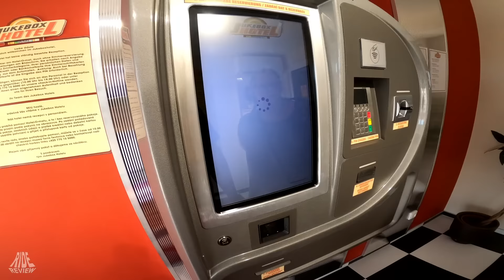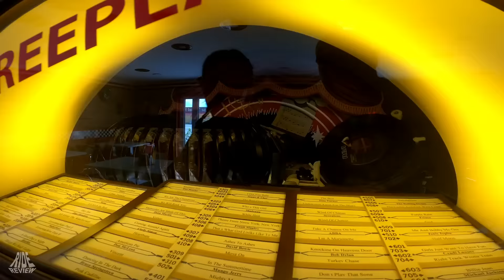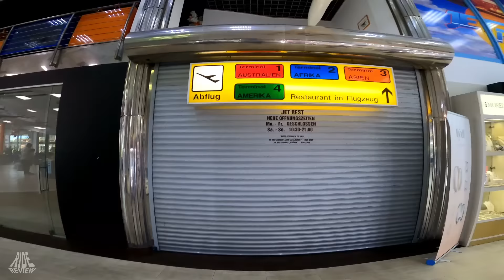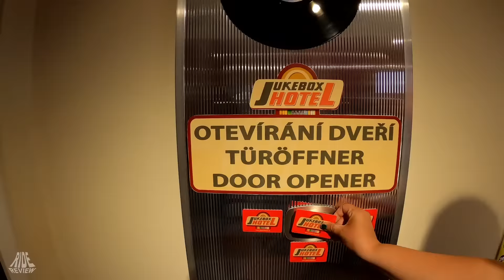Gute Alpine Coaster und Rumpeliger Freizeitpark + Themen Hotel - Kraut und Rüben Tour Vlog Tag - 6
Gute Alpine Coaster und Rumpeliger Freizeitpark - Kraut und Rüben Tour Vlog Tag - 6

-Sommerrodelbahn Grafenau - Bärenbob
-Bobovka Lipno - Horská Bobová Dráha
-Merlin's Kinderwelt - Space Roller Coaster
-Merlin's Kinderwelt - Sliding Caterpillar
-Merlin's Kinderwelt - Butterfly

-2te Linse